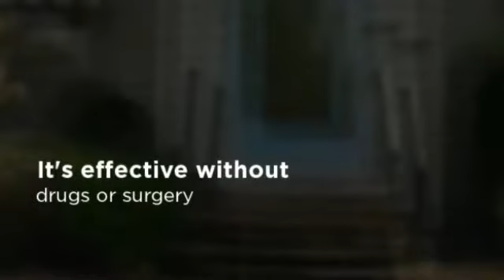Haverhill Pain Solutions for Auto Accidents - Kenoza Chiropractic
Kenoza Chiropractic
89-93 Kenoza Ave
Haverhill, MA 01830

whiplash relief accident